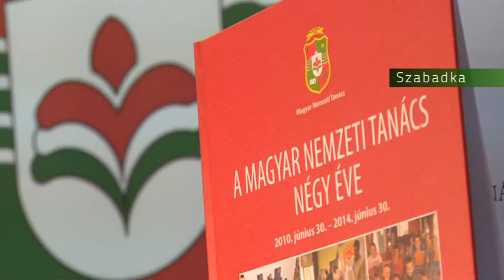2014 10 07 Szabadkán is bemutatták az MNT négyéves munkáját összegző kiadványt